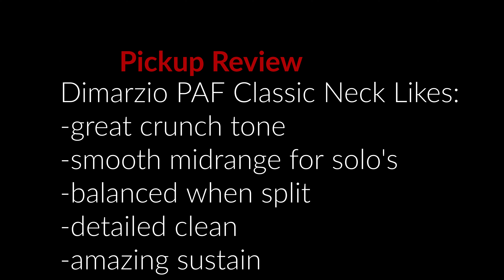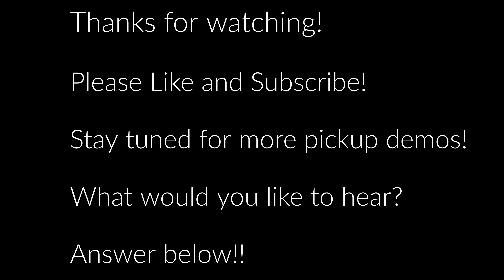Dimarzio PAF Classic Neck DP194 Song of the week -" No Jazz Waifu - Ending Credits"